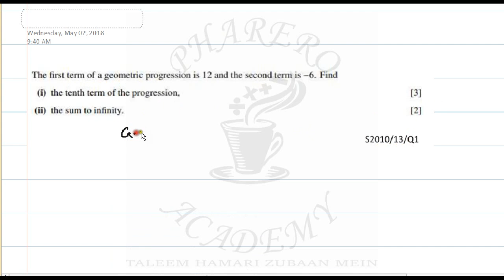PAST PAPER QUESTION 1 OF PROGRESSION CAMBRIDGE PAPER 13 SUMMER 2010 IN URDU / HINDI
progression